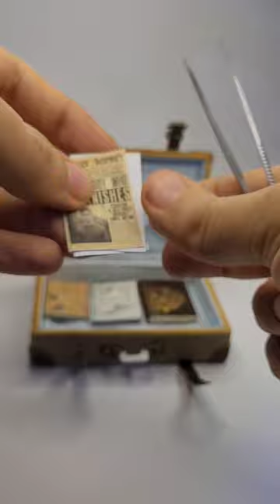miniature harry potter suitcase